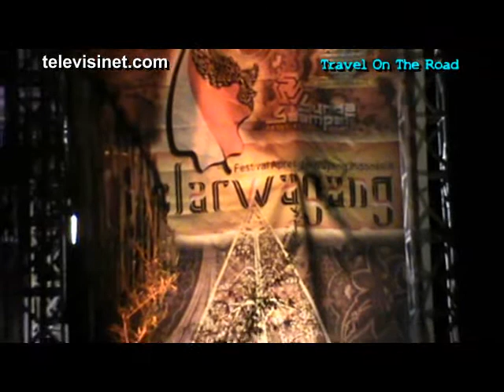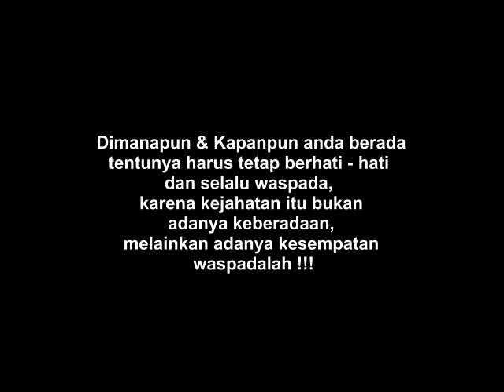Travel on The Road - Wayang di Gasibu Bandung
Liputan Televisinet 20 Desember 2012 :
Televisinet menyajikan program jalan-jalan dengan nama travel on the road, mari kita saksikan kemana kali ini Televisinet mengajak kita jalan-jalan